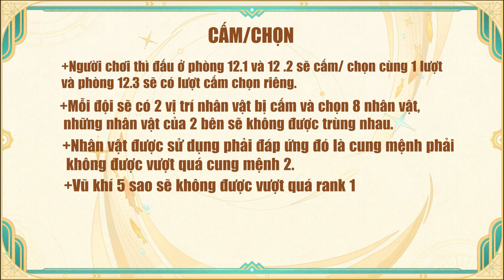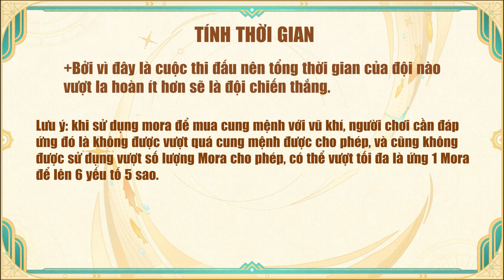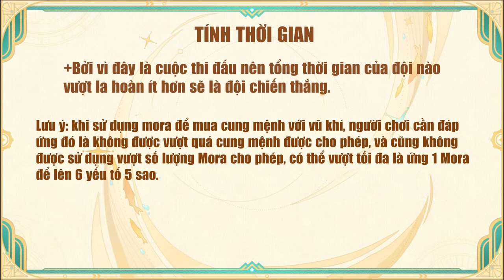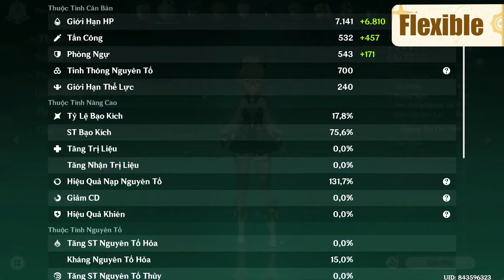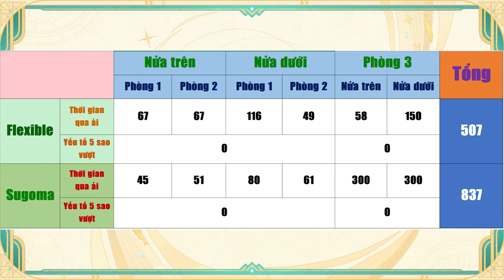Giải La Hoàn Ao Làng Ver 4.0 - Vòng Loại Trận 1: Sugoma - Flexible || Genshin Impact